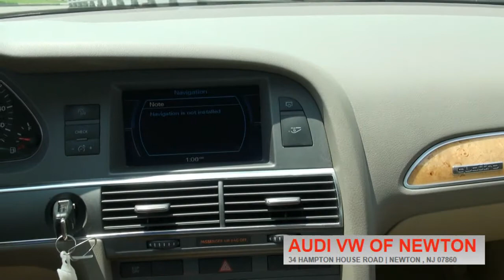2006 Audi A6 3 2 Quattro Sedan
Audi Volkswagen of Newton
34 Hampton Road Newton, New Jersey 07860
Stock#